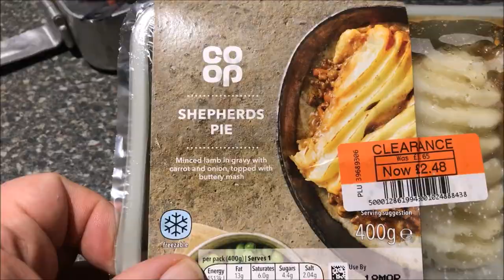Mid Wales - Natural Therapy Fixed My Pain!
Back once again to the lovely Fforest Fields campsite in the pop-up Citroen Berlingo for a few days hiking around the hills and perhaps meeting up with the ancestors! Food was make-do, mainly microwave, stuff this time and had to overcome a fair bit of pain, but I found an amazing natural cure!